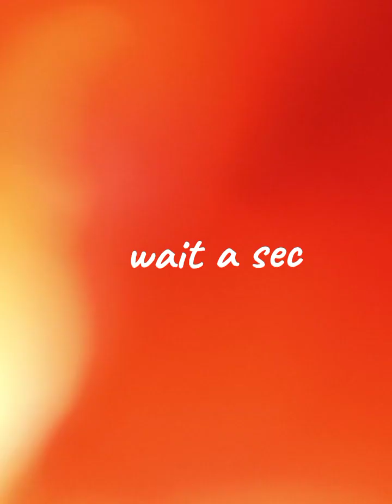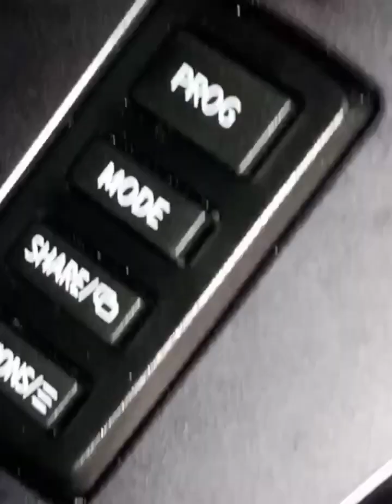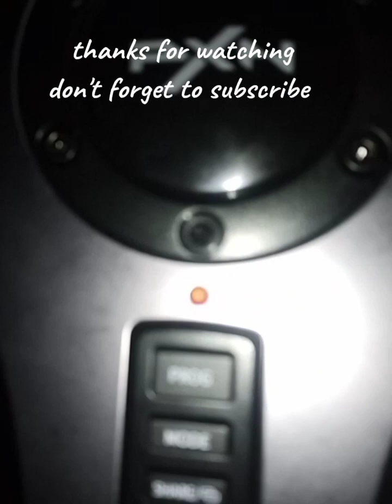easy way to connect pxn v9 to pxn